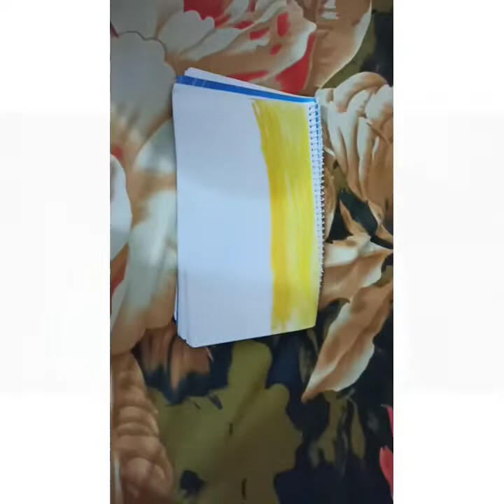How to draw a beautiful nature! Easy drawing! (Step by Step)BD art and vlog.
How to draw a  beautiful nature! Easy drawing! (Step by Step).
Hey guys,,,
kemon aco tumra?new video cole asce,sobai deke naw!
and next video ki dibo seta comment a janau..ager video gulo dekte nicer link a Cilic kore deke naw. and onek onek share kore daw tumer frend der kace.. 🌷

Our more interesting video See naw..

How to draw a girl With beautiful hair style!
How to draw a cup with plate.

Stay With BD art and vlog..